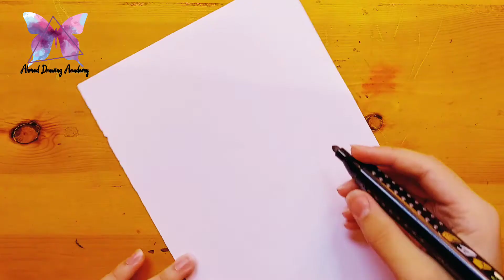رسم سهل || رسم قلب كيوت مع سهم الحب || easy drawing || Cute heart drawing with love arrow